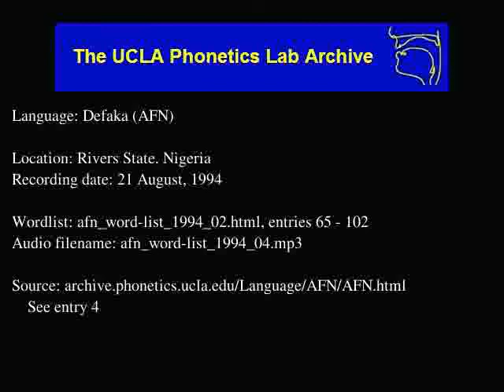Defaka audio: afn_word-list_1994_04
Language family: Defaka; Ijoid; Atlantic-Congo; Niger-Congo;
Rivers State, Nigeria
Date: 8/21/1994

Contributor: Miller Ibiapuowuma, Jacob Bara, Edward Namiesimagha, Paul Blessing